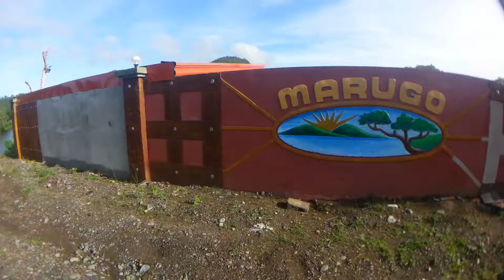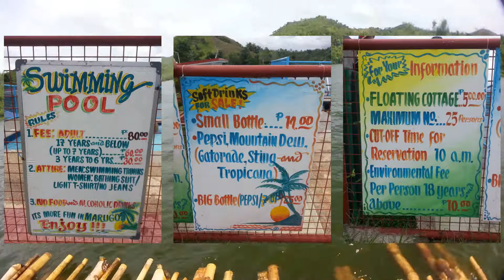Let's Go MaruGo - Lake Marugo Tapaz, Capiz